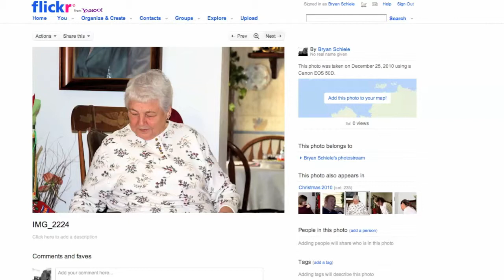Uploading to Flickr in iPhoto '11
Here's a quick run through of uploading photos to Flickr in iPhoto '11